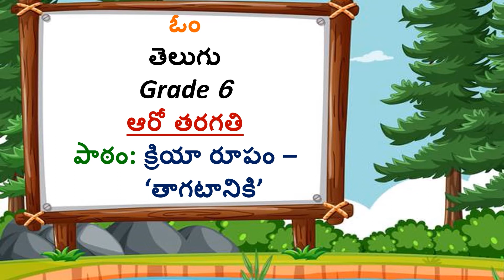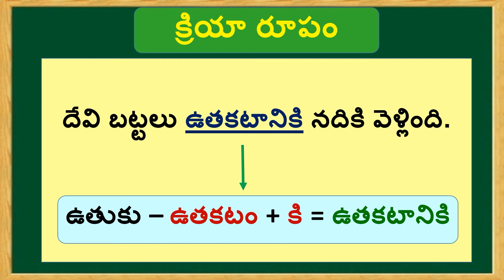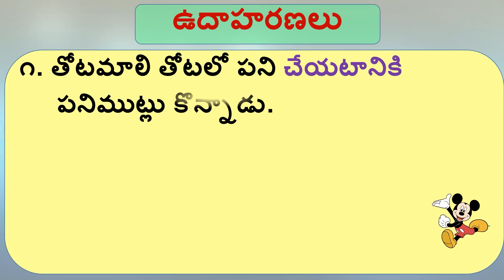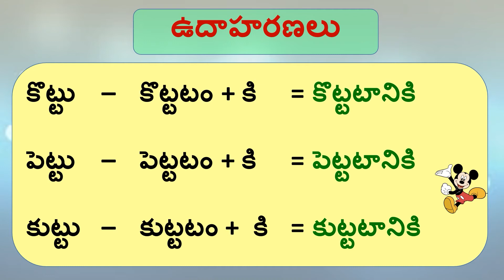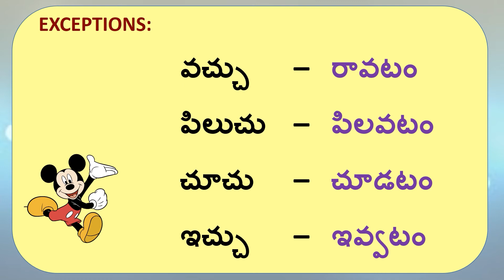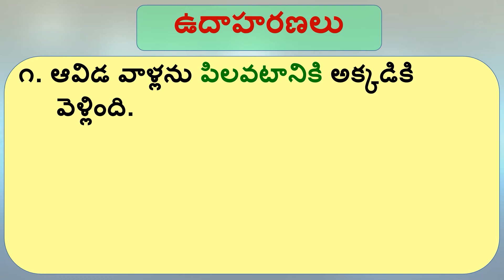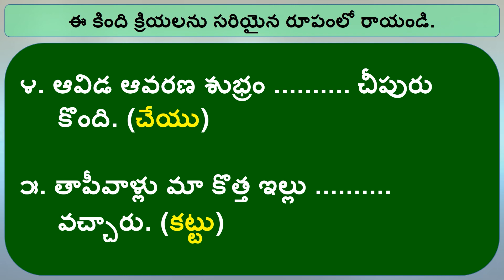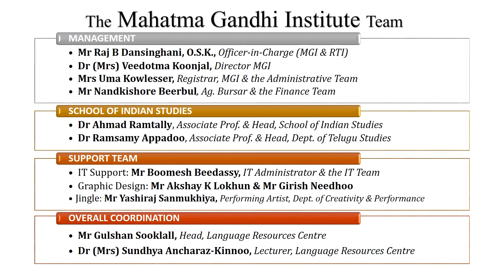TEL G6 W3 Infinite Verbs L2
VIDEO DESCRIPTION
This lesson deals with infinite verbs (infinitive). At the end of the lesson, pupils will be able to master the correct use of infinite verbs in sentences.